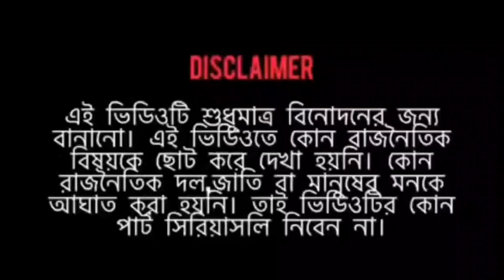notonecta funny video 🤣🤣🤣